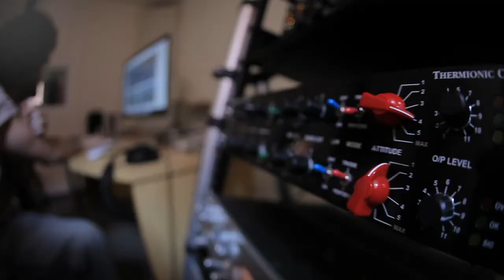RapPei_MC`s Sombra, Funk Buia, Biano Diretor, Zulusoljah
Videoclipe 2012
Produção Musical: Sisal Rasta e Freak Estudio e Produtora
Fotografia e Montagem: Jahjah filmes